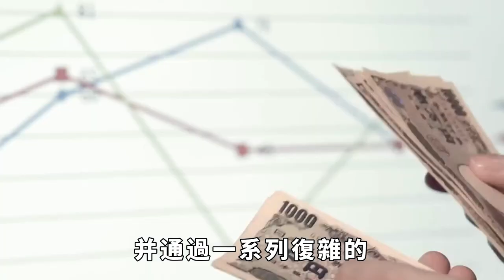突發！俄運輸機被導彈擊落，65名烏軍戰俘喪命，這是殺人滅口?【妙文史】歷史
據報道，據俄羅斯國防部透露，在1月24日上午約11時許，一架隸屬於俄羅斯空天軍的伊爾76軍用運輸機在俄羅斯別爾哥羅德地區遭遇導彈襲擊，飛機墜毀。事件發生在俄烏邊境地區，距離烏克蘭邊境只有幾十公裏。各大網友分析是烏克蘭幹的？